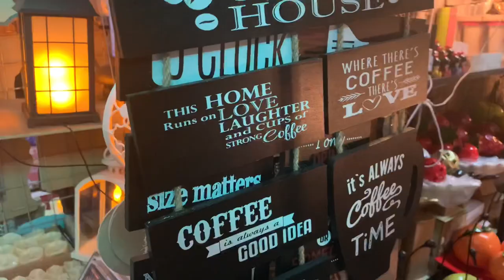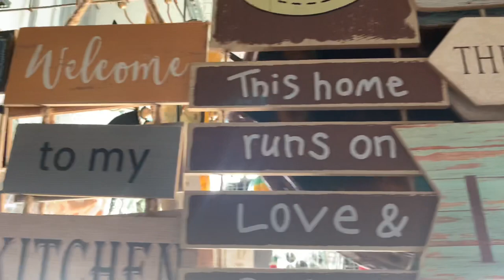Where can our PHP 1,000 take us? | Dapitan Arcade Tour and Haul